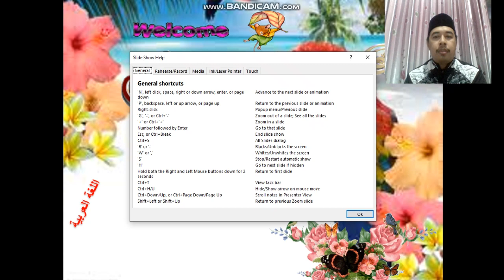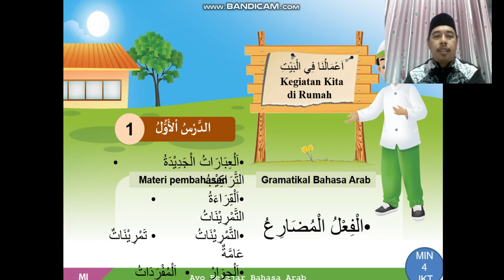PART 1 FI'IL MUDHORI PEMBUKAAN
Masih dalam judul أعمالنا في البيت) الدر س الأول)

Sumber:
Buku Erlangga kelas 6